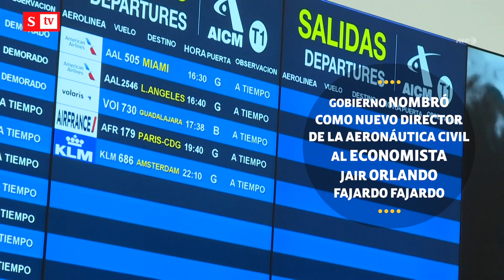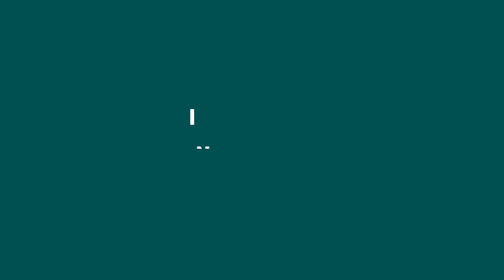Histórico momento para la venta de vivienda en Colombia: estos son los números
Alberto Calderón es el nuevo presidente de la minera AngloGold Ashanti. En otras noticias, la venta de vivienda en Colombia alcanzó un nuevo máximo histórico. Además, Jair Fajardo es el nuevo director de la Aerocivil. Estos son los